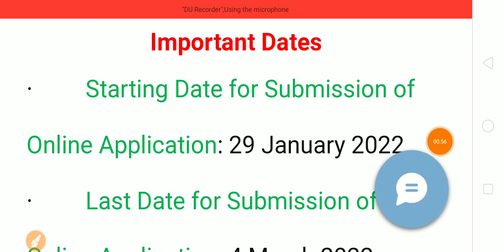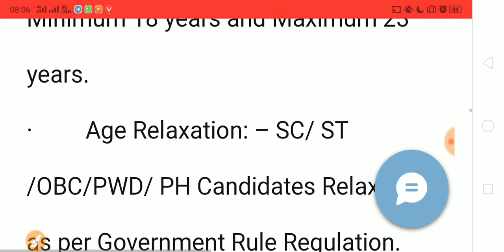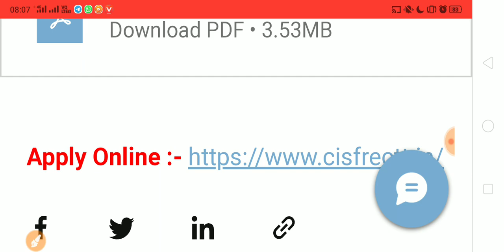Good News|Constable, Firrman 1500 Vacancy 2022| बंपर भर्तिया। सरकारी नौकरी। Special Education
CISF Constable Fireman Recruitment 2022